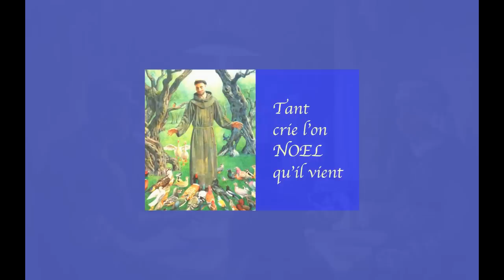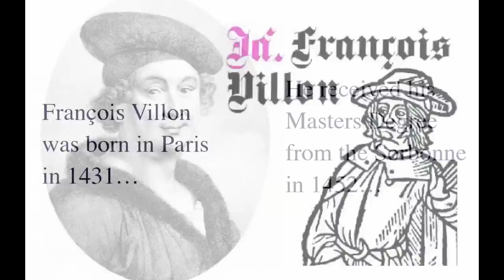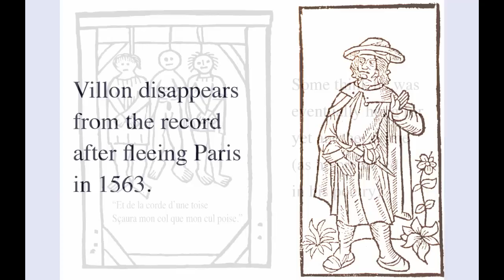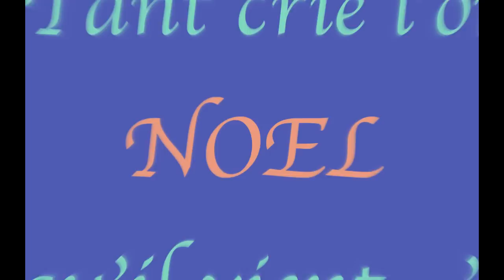François Villon Cries Noel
A Christmas Carol based on a line by medieval French poet François Villon (Tant crie l'on Noel qu'il vient)